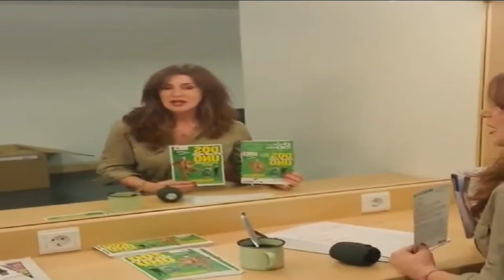★★★★★ Mar Abascal saluda a MadridEsTeatro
•TEATROS DEL CANAL

Del 20 de MARZO al 12 de ABRIL

DOS PEOR QUE UNO se ambienta en una ciudad mafiosa en los años sesenta. Un pobre chico de suburbio se convierte al mismo tiempo en el criado de un gánster y de un gran criminal. Pero los enredos de la trama son interminables y la obra evoluciona entre los más excelsos ejemplos de Commedia dell’Arte, el vodevil, la sátira, la música, las canciones y la improvisación.

La revisión de los clásicos, cuando se hace como lo ha hecho Richard Bean en esta producción del National Theatre, es una fiesta para el teatro. La ambiciosa producción Dos peor que uno permitirá al público disfrutar de una de las obras que están haciendo historia en estos momentos, con 14 actores y cuatro músicos en escena.

‘One Man, Two Guvnors’ es una obra de Richard Bean basada en ‘Arlequín, servidor de dos patrones’ de Carlo Goldoni. Estrenada en el National Theatre en 2011 y posteriormente en Broadway en 2012 con gran éxito. Actualmente se encuentra de gira.

Paco Mir adapta la obra al castellano y la dirige  Alexander Herold. Y nos presentan por primera vez en España DOS PEOR QUE UNO. Del 20 de MARZO al 12 de ABRIL.

NOTA DE PACO MIR

Dos peor que uno es una versión de una versión de un original del siglo XVIII que, teniendo en cuenta cómo funcionaban las sociedades de autores en aquellos tiempos, probablemente también era una traducción de otra transcripción de cualquier otra adaptación. El original –Arlequín, servidor de dos patrones– se desarrollaba en Venecia; la versión del siglo XX transcurre en el  Brighton de los sesenta, y esta que presentamos ahora se localiza en algún rincón indefinido del Mediterráneo de la misma década. El lugar es lo de menos porque lo que mueve una historia, que los más frenéticos calificarían de frenética, son los celos, la pasión, la venganza, el engaño, la esperanza, la corrupción, los equívocos, el derecho romano, el hambre, el honor, la liberación de la mujer, la rivalidad, el deseo, la codicia, y, por encima de todo, el amor; un amor que no conoce barreras.

Todo es posible en un espectáculo que los más viajados calificarían de sorprendente: desde verte bailando en el pasillo del teatro al ritmo de un grupo pop, hasta que, sin saber cómo, aceptes subir al escenario para formar parte de la trama.

Esta obra no deja a nadie frío porque, tal como decía el gran Chano Chomón, “ la llaman commedia dell’arte, pero no deja a nadie helado”.

FICHA

Adaptación: Paco Mir
Dirección: Alexander Herold
Ayudante de dirección: Carmen Rosa
Escenografia, diseños y vesturario: Jordi Bulbena
Fotografía: Daniel Escalé
Ayudante de producción: Cristina Aragay
Dirección técnica: Joan Segura
Músicos: Amélie Angebault, Joan Vigo,  Sergio López,  Nacho Olivar

Reparto: Fernando Gil, Miren Ibarguren, Mar Abascal, Peter Vives, Fermi Herrero, Toni González, Ana Gras, Miner Montell, Miquel Ripeu, Javier Coll